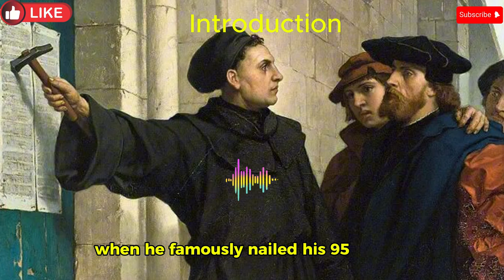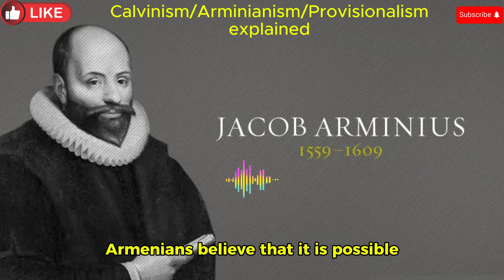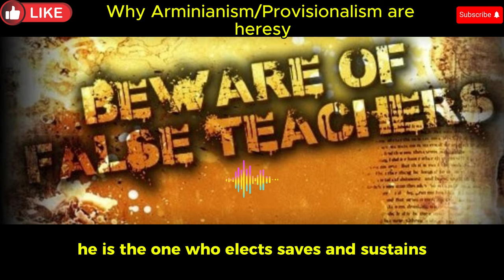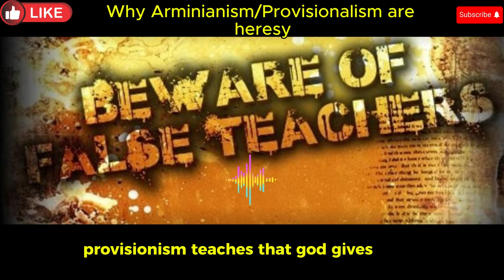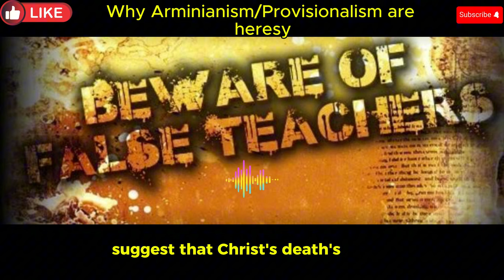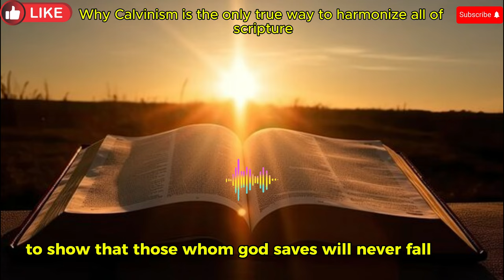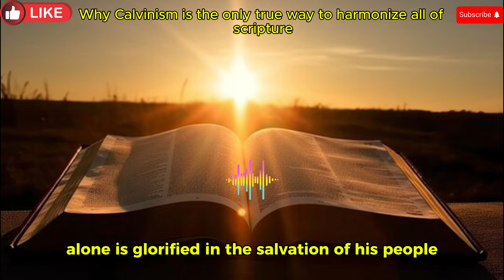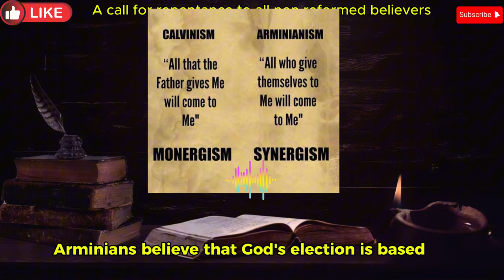Why Arminians and Provisionalists need to repent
00:00 introduction
03:24 calvinism/arminianism/ provisionalism explained
09:15 why arminianism and provisionalism are heresy
16:19 why calvinism is the only true way to harmonize all of scripture
24:13 why calvinism is the only truly God centered theology
32:16  arminians and provisionalsts need to repent

Summary:
1. **Historical Background of Calvinism**: We discussed how Calvinism, based on the teachings of John Calvin and the Reformation, emphasizes God's sovereignty in salvation, the total depravity of humanity, and how Calvinism follows Scripture through the "plain reading" of the Bible.

2. **Arminianism and Provisionism vs. Calvinism**: I explained how Arminians and Provisionists differ from Calvinists in their views, particularly on free will and God’s sovereignty. While Arminians and Provisionists place more emphasis on human choice in salvation, Calvinists stress that salvation is entirely the work of God, not dependent on human will.

3. **Man-Centered Theology in Arminianism and Provisionism**: We discussed how Arminianism and Provisionism are considered man-centered because they elevate human free will and make salvation partly dependent on human decision. Calvinists argue that these views verge on heresy because they undermine God's absolute control. You wanted to call for their repentance for elevating themselves above God.

4. **Why Calvinism is God-Centered and Scripturally Sound**: We explored how Calvinism is distinct in its commitment to a God-centered theology, emphasizing God's control over salvation and how it harmonizes all of Scripture by faithfully interpreting even difficult passages in a way that upholds God's sovereignty. Calvinism allows for a proper reading of Scripture that highlights God’s complete authority.

5. **Gospel According to the Reformed View**: The Reformed gospel presents salvation as entirely the work of God’s grace, from election to perseverance, with no human contribution. I summarized the five points of Calvinism (TULIP) and ended with a call for repentance and faith in Christ, focusing on the gospel from a Reformed perspective.

Jesus
bible study
Hell
bible lesson